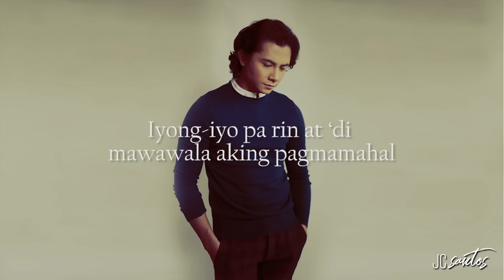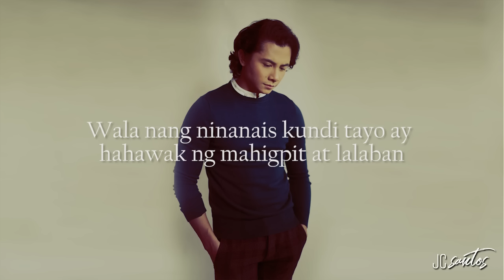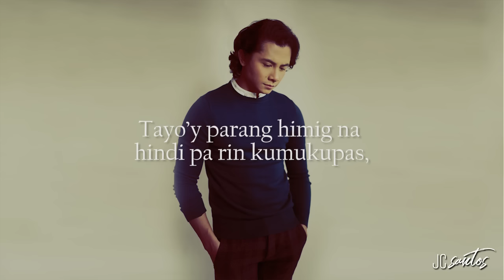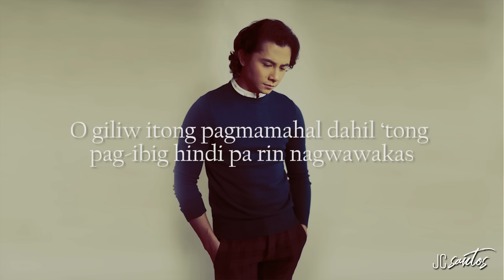JC Santos - Hindi Pa Rin (Lyrics)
Watch the Lyric Video of "Hindi Pa Rin" by JC Santos from his self-titled debut album!

Listen and download JC Santos music at Spotify and iTunes!

Words and Music by Francis “Kiko” Salazar
Music and Vocal Arrangement by Kiko Salazar
Back-up Vocals by Kiko Salazar
Guitars by Gino Madrid
Mixed and Mastered by Dante Tañedo
Recorded at Bellhaus Recording Studio